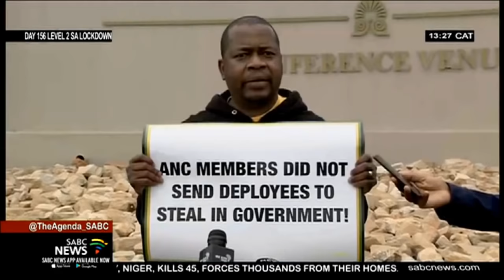Ekurhuleni mayor Mzwandile Masina calls on ANC members implicated in wrongdoing to step down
Ekurhuleni mayor Mzwandile Masina has called on members of the party who are implicated in wrongdoing to step down, this as the ANC's National Executive Committee meeting of the ANC is currently underway. The meeting began yesterday afternoon and went on through the night, discussing among other things the latest developments in KwaZulu Natal